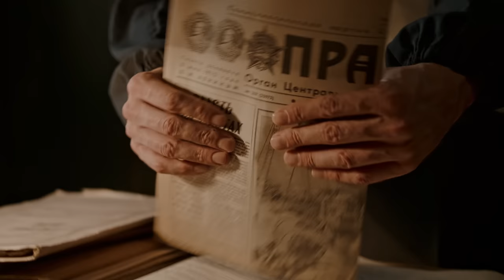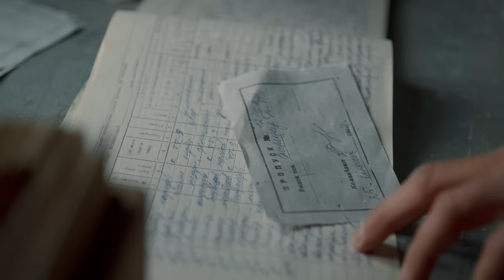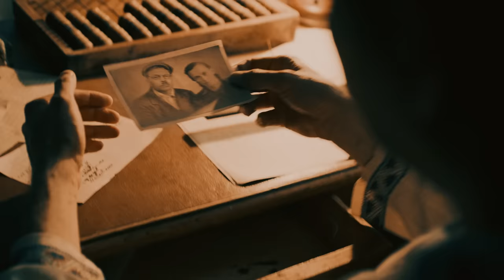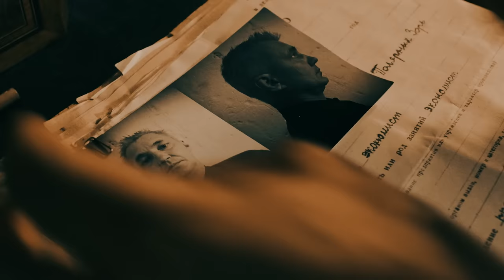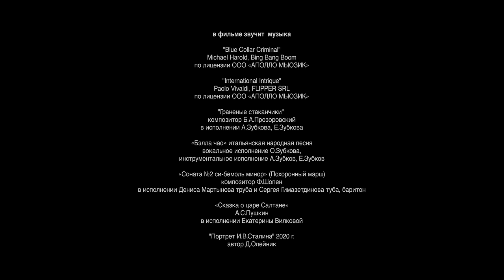Баренцево море. 6 Серия. Детектив. Лучшие сериалы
1944 год. По сведениям, полученным от завербованного немецкого агента, планируется крупный диверсионный акт в одном из арктических портов, через который Советский Союз получает жизненно необходимую помощь от союзников в рамках ленд-лиза. Елена Солей и Сергей Сабуров попытаются сорвать вражескую операцию и спасти порт от грозящей катастрофы.